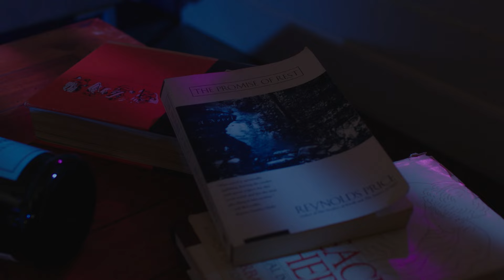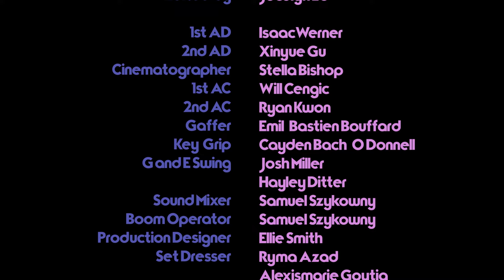[Short Film] Liquid Joy (2023)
A life-wrecked Claire is confronted and tempted by the mysterious Reina with the drink product of Liquid Joy to find salvation.

UCLA Film & Television Summer Institute

- Cast -
Claire: Kristin Serafini
Reina: Tori Hill

- Crew -
Writer/Script Supervisor: Chelsea McCasland
Director: Hope Smith
Producer: Sofija Ninness
1st AD: Isaac Werner
2nd AD: Xinyue Gu
DP/Cinematographer: Stella Bishop
1st AC: Will Cengic
2nd AC: Ryan Kwon
Gaffer: Emil-Bastien Bouffard
Key Grip: Cayden Bach-O'Donnell
G&E Swing: Josh Miller
G&E Swing: Hayley Ditter
Sound Mixer/Boom Op: Samuel Szykowny
Production Designer: Ellie Smith
Set Dresser: Ryma Azad
Set Dresser: Alexismarie Goytia
Costume Designer: Mathilde Diaz
Editor/DIT: Jocelyn Lo
Assistant Editor: Cayden Bach O'Donnell
Post Supervisor: Sofija Ninness
Post Coordinator: Tricia Fung
Sound Designer: Ryan Kwon
Music Supervisor: Chelsea McCasland
Colorist: Stella Bishop
Titles & Credits: Ryan Kwon
Poster: Ellie Smith
EPK: Sofija Ninness